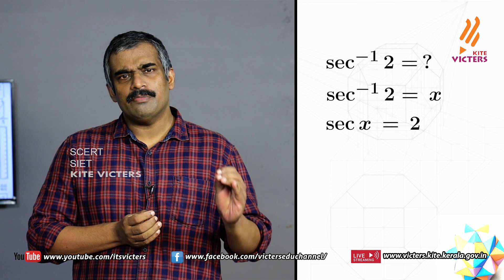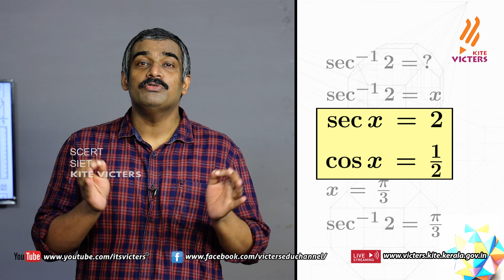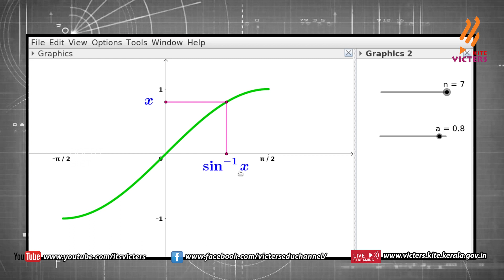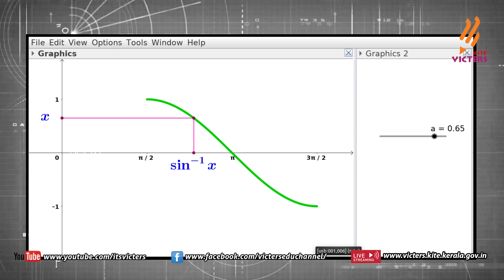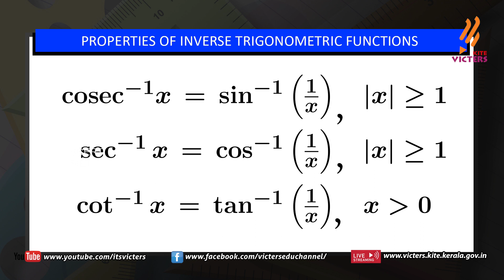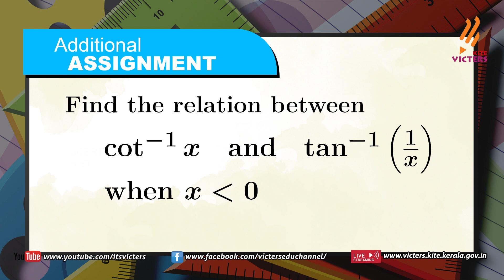KITE VICTERS Plus two Mathematics Class 12 (First Bell-ഫസ്റ്റ് ബെല്‍)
സംസ്ഥാനത്തെ സ്‌കൂൾ കുട്ടികൾക്ക് സാങ്കേതിക സൗകര്യങ്ങൾ പ്രയോജനപ്പെടുത്തിക്കൊണ്ടു കൈറ്റ് വിക്ടേഴ്സ് ചാനല്‍ സംപ്രേഷണം ചെയ്ത Plus two Mathematics Class 12 First Bell.more page’s face book